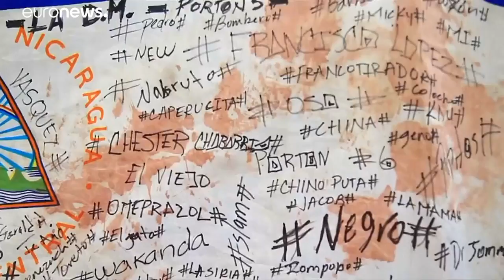Gewalt in Nicaragua nimmt zu - EU äußert Besorgnis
Mindestens zehn Menschen sind am Sonntag bei gewalttätigen Auseinandersetzungen in mehreren Städten des mittelamerikanischen Lands getötet worden. …